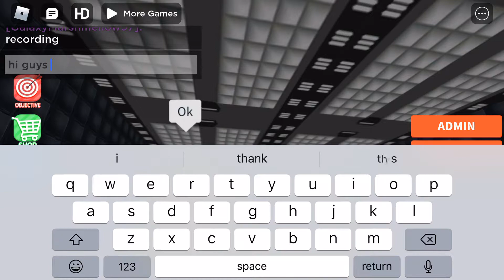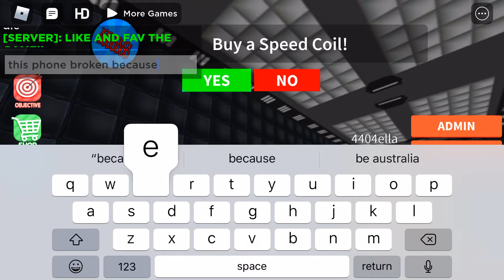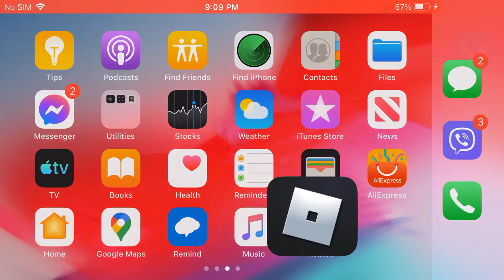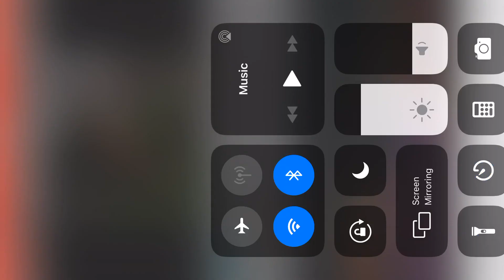Me in badi area 51 with someone